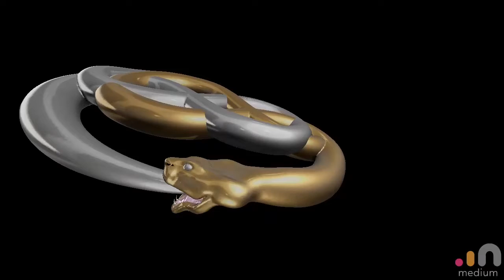The Neverending Story Auryn Pendant sculpt in virtual reality by cabel Adams In oculus medium and vr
The Neverending Story Auryn Pendant for 3d print 🐍 🐍